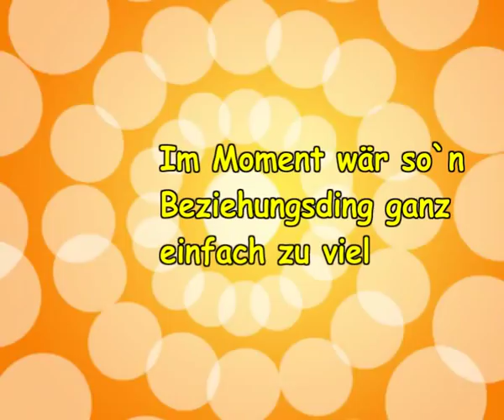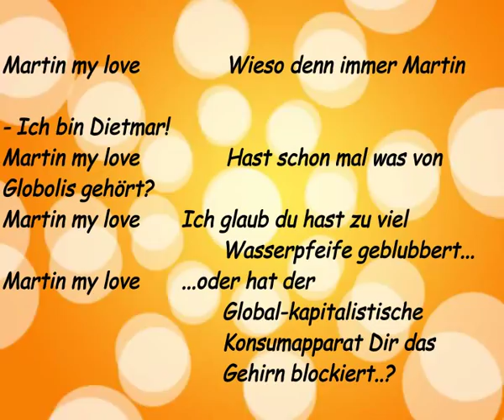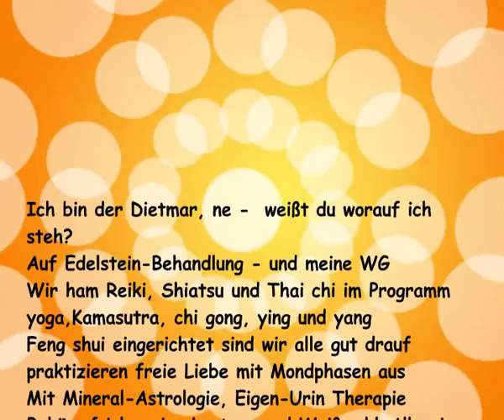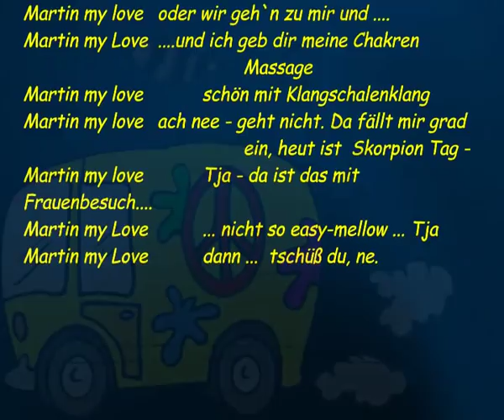Ich bin der Dietmar, ne (SUPERSOZIALREDUZIERTE ESO-ÖKO-RAP-VERSION) - Dietmar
Erkennen SIE die Melodie ? :-)
ICH BIN DER DIETMAR,NE
( DIE SUPERSOZIALREDUZIERTE ESO-ÖKO-RAP-VERSION)
Hinter "Dietmar" verbirgt sich der junge Schauspieler Henning Karge, der als Hippie in dem Werbespot eines Internet Schuhversandes viel Aufsehen
erregte und viele Fans gefunden hat.
Das Original Diether Krebs / Martin Team half ihm bei diesem nicht ganz ernst gemeinten Song - viel Spaß.